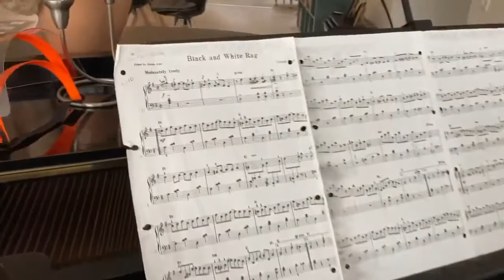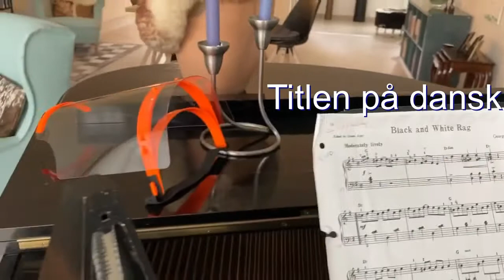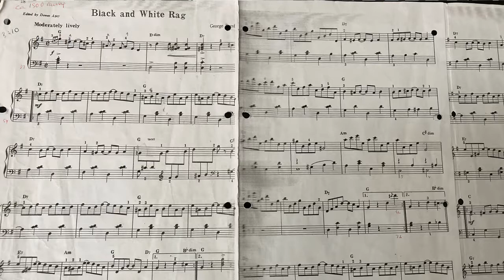Black and White Rag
Musik i en Corona-tid